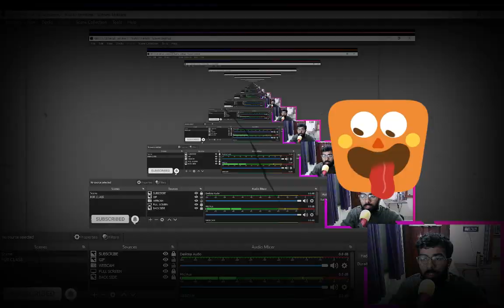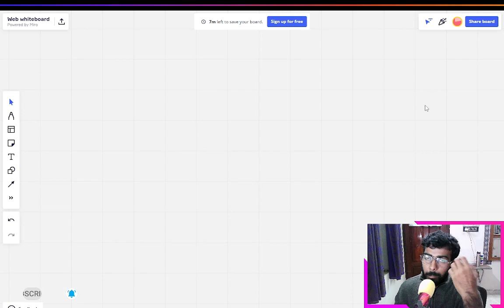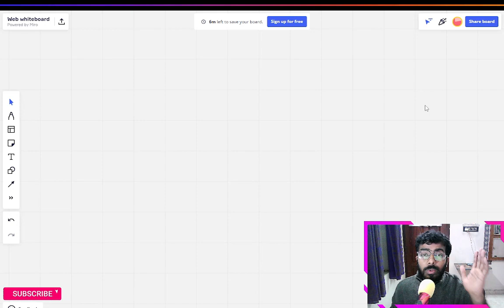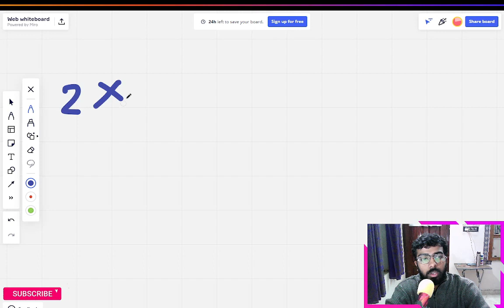FACTORISATION , LCM & HCF I ഘടക ക്രിയകൾ എളുപ്പം മനസിലാക്കാം I 5th & 6th STD I TEACHER EDUTUBE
LET'S DO IT TOGETHER. TEACHER EDUTUBE